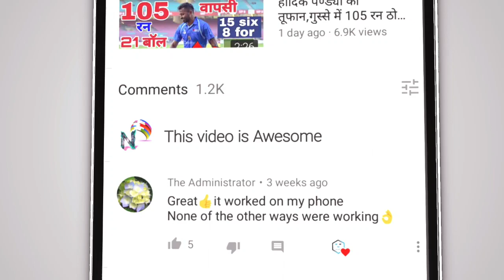मैदान पर लौट आये महेंद्र सिंह धोनी | कर दी छक्कों और चौकों की बरसात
Follow On Instagram-I'm on Instagram👇
as @utvnews24. Install the app to follow my photos and videos.

👇  " About Utv News24"👇

आप सभी का स्वागत है आपके और हमारे YOUTUBE चैनल में जिसका नाम है utv NEWS 24 दोस्तों आप हमारे utv NEWS 24  फॅमिली में जुड़ कर लेटेस्ट और दमदार NEWS से जुड़े हुए हर तरह की विडियो देख पाएंगे जैसे की cricket video,world cup video, cricket trophy,t20 world cup , icc world cup , cricket news, indian cricketer, icc, world cup news ,SOCIAL VIRAL VIDEO,MODI NEW YOJNA,GOV जानकारी ,EDUCATION NEWS,LATEST JOB NEWS,GOV YOJNA,NEW SCHEEM,मौसम  जानकारी ,राज्य  सभा  ,लोक सभा  NEWS,ETC, | दोस्तों हमारे और आपके CHANNEL utv NEWS 24 पर आपको ये सभी तरीका की जानकारी वीडियो के माध्यम से मिलती रहेगी  , और हमें उम्मीद है की आप हमें utv NEWS24  CHANNEL पर SUPORT करते रहेंगे ,और आप ऐसी ही जानकारी के लिए हमारे चैनल utv NEWS 24 को SUBSCRIBE जरूर करें और BELL ICON को जरूर दबाये  , और सभी utv NEWS 24 की वीडियो को SHARE भी करना ,
1000 sub complete on 5/7/19
10000 sub complete on 1/8/19
100k sub complete on 12/08/19💯
200K sub complete on 30/08/2019👍
300k sub complete on 29/09/2019👍
400k sub complete on 02/11/2019
500k(0.5million) complete 19/12/19💗
600k sub complete on 10/2/2020👌
700k sub complete on 01/04/2020